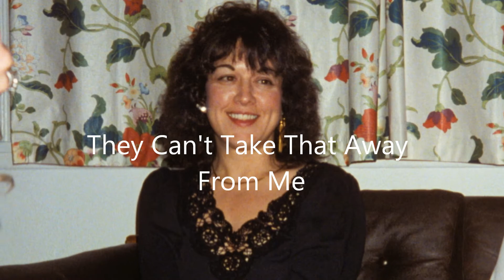They can't take That Away From Me